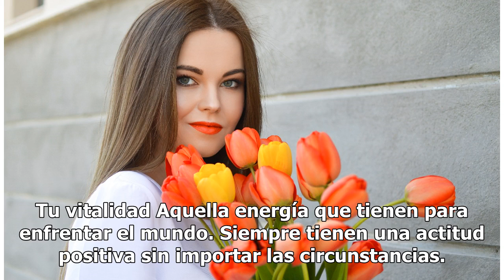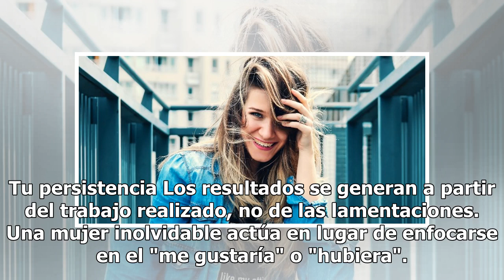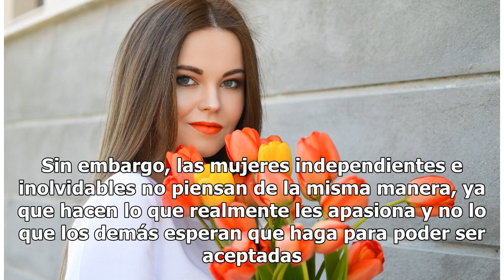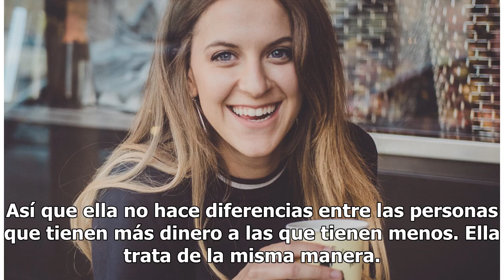10 rasgos que tiene una mujer inolvidable y que a ellos enamora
10 rasgos que tiene una mujer inolvidable y que a ellos enamora

Así son las mujeres inolvidables | Foto: Unsplash Existen ciertos rasgos que convierten a una mujer en un ser majestuoso y difícil de olvidar y hoy te los daremos a conocer.1. Tu vitalidad Aquella energía que tienen para enfrentar el mundo. Siempre tienen una actitud positiva sin importar las circun...